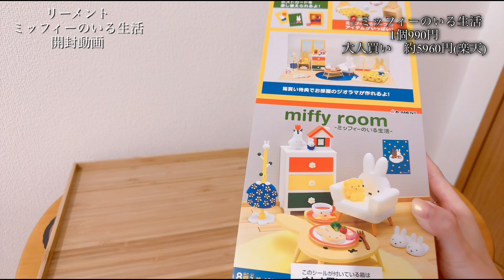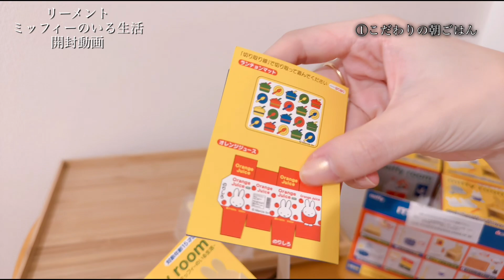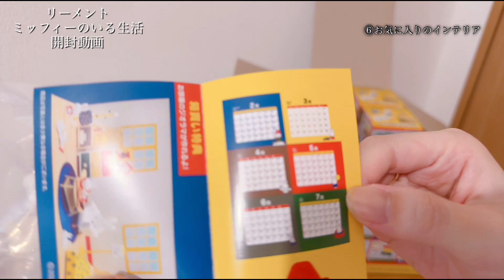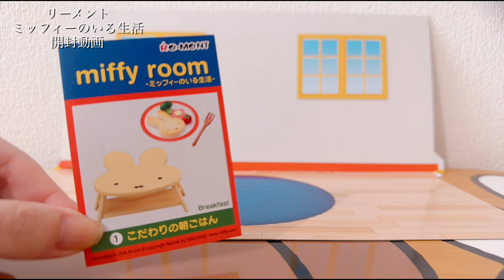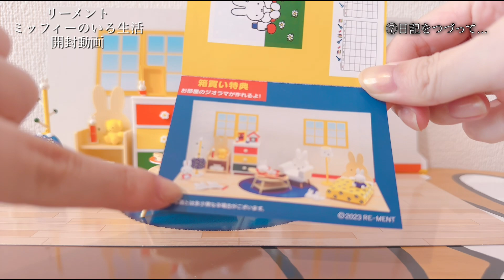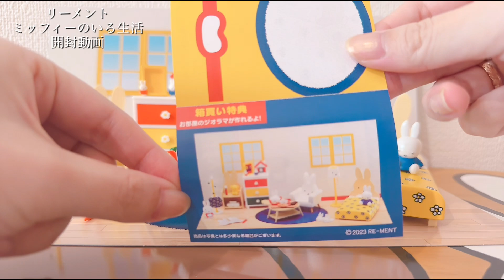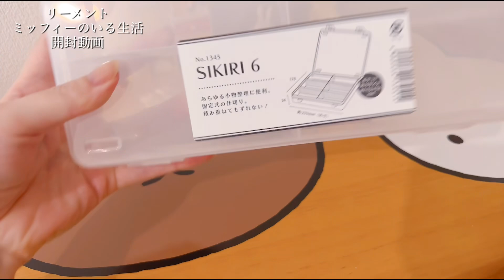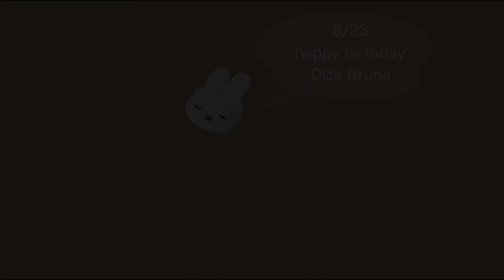【Re-MeNT×Miffy 開封動画】不器用な私のクスッと笑える開封の様子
みなさん、こんばんわ。
nikosora（ニコソラ）です。
最近は海外の方も見てくださっているようですので、日本では日曜日のPM１８時です。

❣️字幕機能をご利用の方は、字幕をオンにしてご覧ください。

今回の動画は日本が誇るミニチュア玩具メーカーのRe-MeNT（リーメント）とミッフィーコラボのご紹介です。
ミニチュア好きの方におすすめです。

今回もまた長編になってしまいましたが、お時間ある時にのんびりご覧ください。（田舎育ちなので、時間の流れがとてもゆっくりなのです。）

結婚している私が、1人部屋でのびのび暮らす様子を発信していきます。
ミッフィーのためにお仕事頑張ってます🫡

niko_miffy_

nikosora(ニコソラ）のんびり暮らす３０代